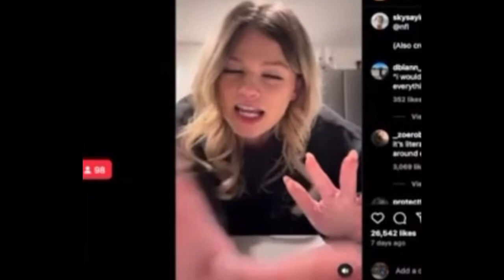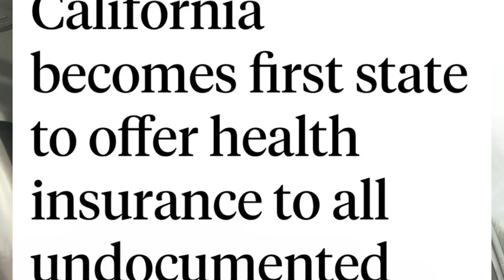From Support to Remorse: Charlemagne’s Change of Heart Towards Biden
From support to remorse! Charlemagne the God, a prominent media personality, recently expressed regret over his vote for President Biden. His change of heart sparks a closer examination of the administration's policies and performance. Charlemagne's candid revelation adds fuel to the ongoing discourse about political disillusionment, influencing public opinions on current leadership.
00:00 Female Football coach
01:47 Charlatan the fraud
04:01 Replacement
07:12 Chef AI